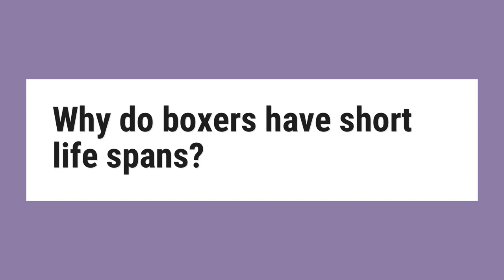Why do boxers have short life spans?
Overview. On average, a larger dog has a shorter life span than some other smaller breeds and this includes the Boxer. ... However added to this is the fact that cancer is the #1 leading cause of death with this breed. This makes the average Boxer life span between 9 and 12 years, which is considered relatively short.

Reference:
Life Span of the Boxer Dog | Boxer Information Center